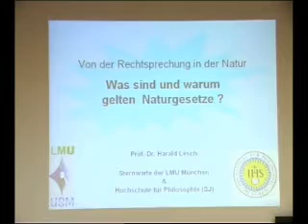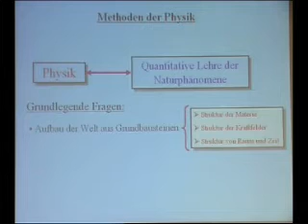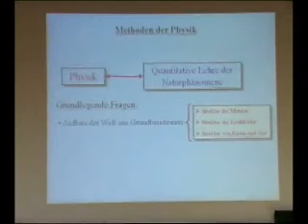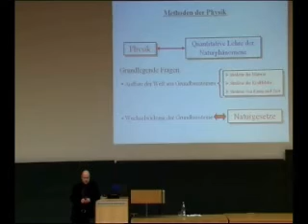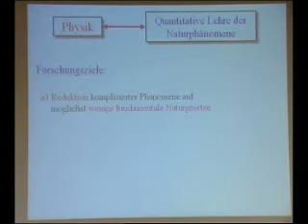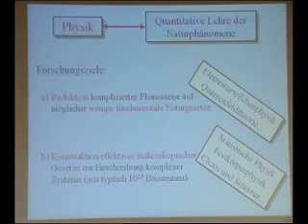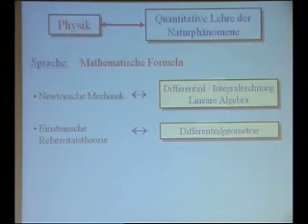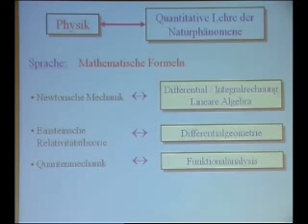Harald Lesch : Was sind und warum gelten Naturgesetze? 1/5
besuche um die komplette Ringvorlesung ´die Enträtselung des Universums´ der Universität Tübingen zu sehen ...

And please go to our facebook community page, join and share cutting-edge lectures and debates